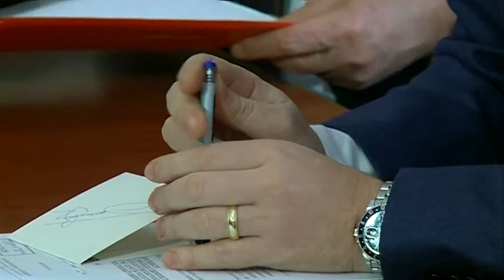PAKETA ANTIKORRUPSION TE INTEGRIMI ABCNews 9 Dhjetor 2013